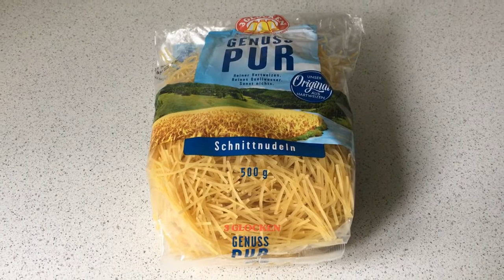Макароны / Лапша / Рожки / Спагетти (Pasta / Noodles / Spaghetti)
Видео домашнего рецепта о том, как просто, быстро и вкусно приготовить макаронные изделия, чтобы они не слипались после варки. Лучше не варить макаронные изделия с запасом на несколько дней, потому что они теряют свой вкус и начинают слипаться вне зависимости от того, добавляли ли вы растительное масло при варке или промыли их после варки.